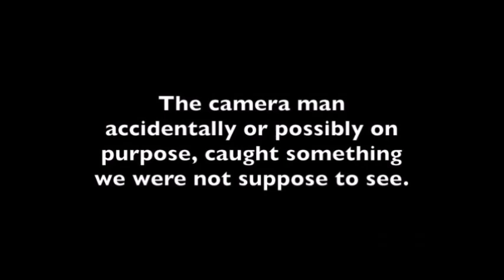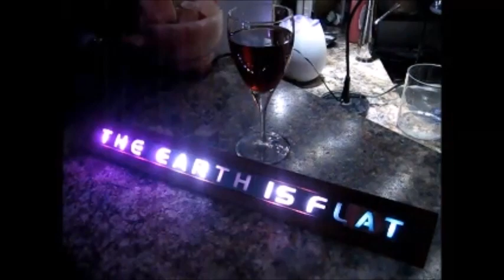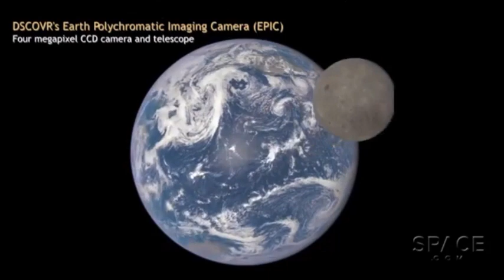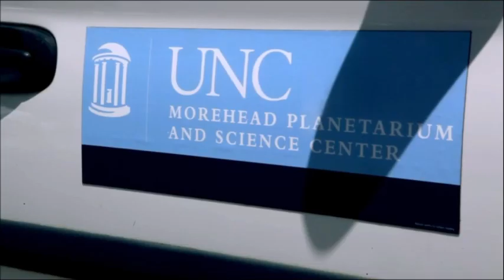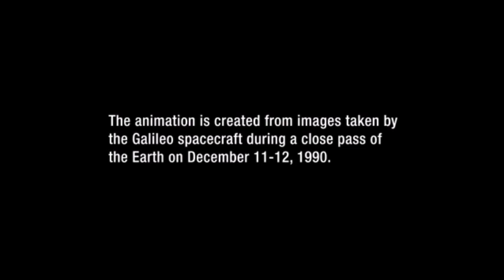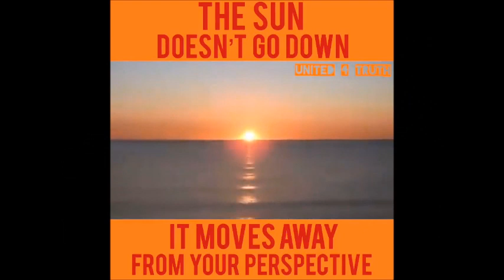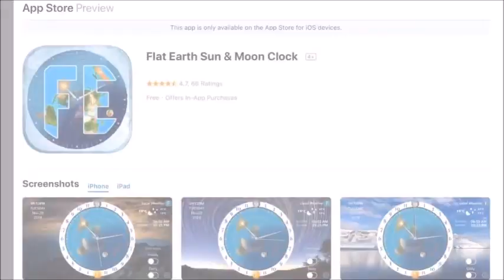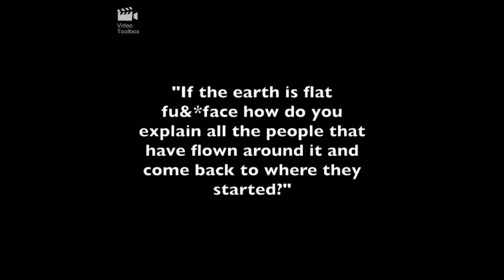Flat Earth Q&A Emails 113 Mark Sargent ✅